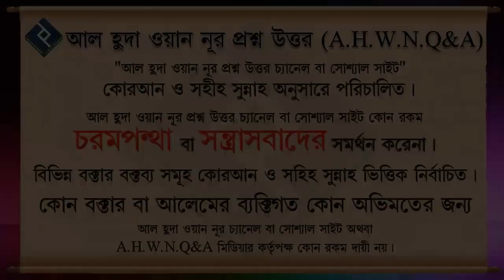বিবাহের অনুষ্ঠান কমিউনিটি সেন্টারে করা জায়েয হবে কি ᴴᴰ┇শায়খ মাহবুবুর রহমান বুখারী মাদানী